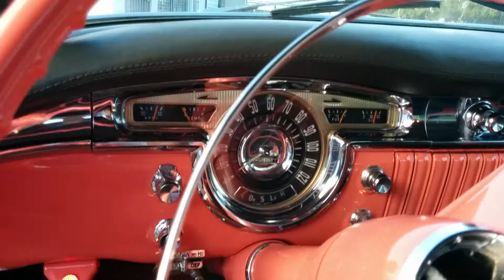1955 Oldsmobile Holiday 98 chez Sylc Export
1953 Oldsmobile Holiday 98 chez Sylc Export